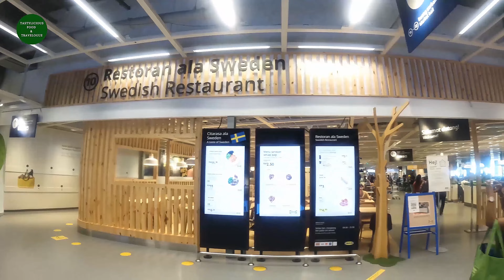IKEA Tour Vlog | IKEA Malaysia | Part 1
Hi Everyone! This video is about IKEA Tour Vlog.